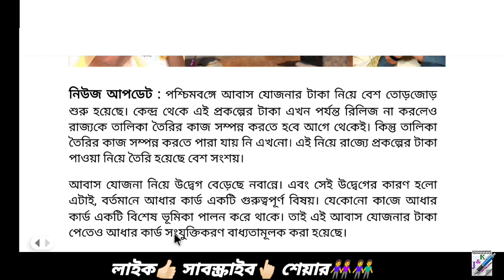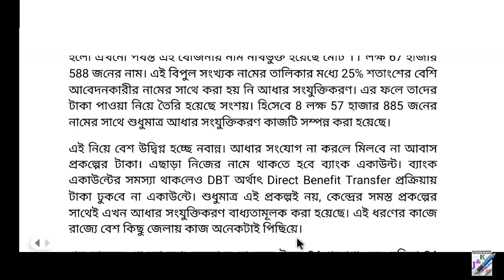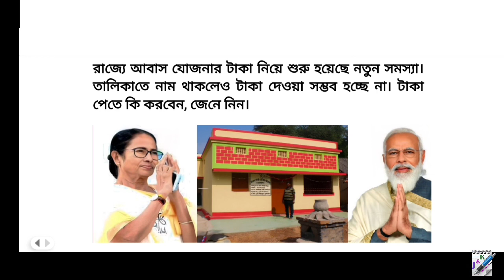আবাস যোজনার গুরুত্বপূর্ণ আপডেট | Awas Yojana Update 2023